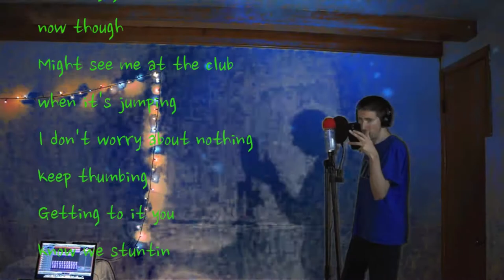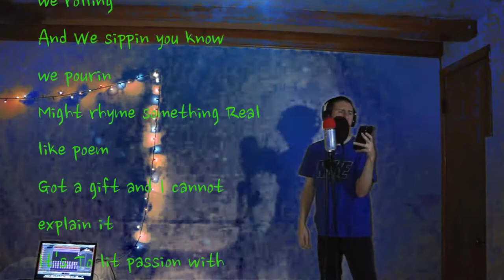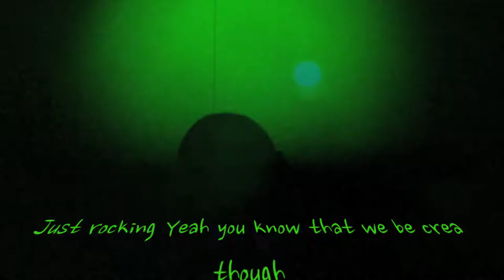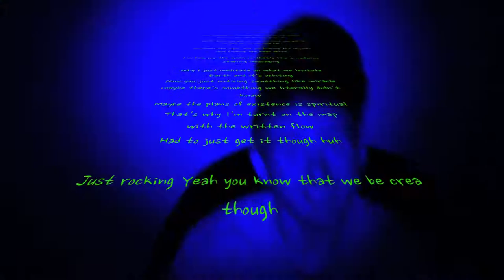Hudacek - Hi Bich / Whachu Know (Remix) (Official Music Video)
Hudacek - Hi Bich / Whachu Know (Remix) (Official Music Video) Clean Version / Lyric Video (Official Video)